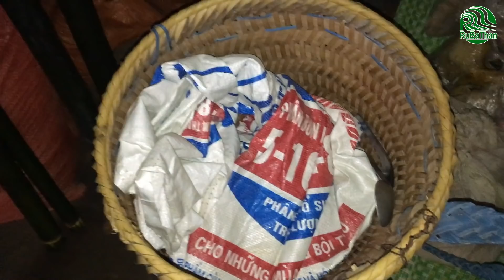Dở đi lấy chồng- Tập cuối - Hành trình vô cùng gian nan của đoàn nhà trai để lấy được vợ người mông